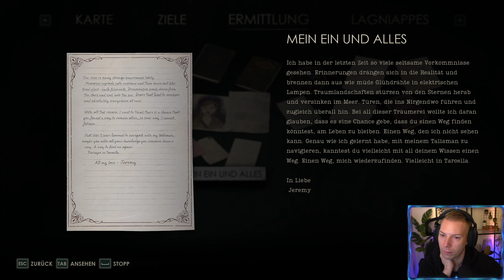Das Kind ist so gruselig - Alone in the Dark Teil 3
Alone in the Dark Deutsch - Let's Play Alone in the Dark Deutsch - German/Deutsch Walkthrough Gameplay